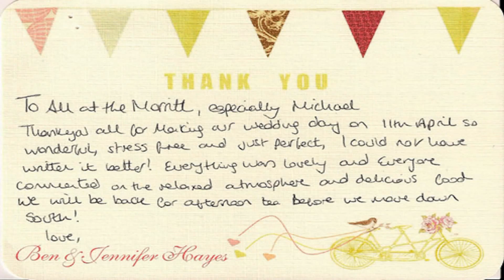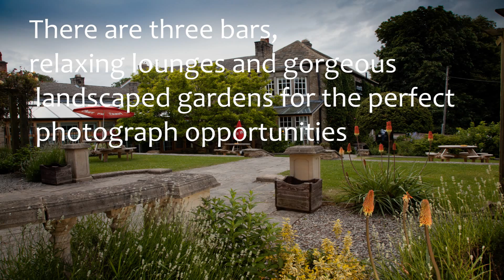The Morritt Country House Hotel | A beautiful North East Wedding Venue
One of the finest wedding venues in the North East of England. Situated in the beautiful Teesdale countryside let The Morritt Country House Hotel make your special day perfect.

Our expert team have planned and hosted over 1000 weddings, It is the biggest day of your life and we want to make it perfect for you.

Based in the North East of England and in the heart of picturesque Teesdale The Morritt is the ideal wedding venue for your special day. We have many recommended and local wedding suppliers and you can find them

Situated in picturesque Teesdale countryside, and easily accessible from the A66, we offer northern welcomes and an unstuffy, romantic atmosphere. With award-winning food, a luxurious modern spa, and individually designed guest rooms, we’re perfect for short breaks, special occasions, weddings or an escape from the every-day.

As a family-fun hotel and spa we place a great deal of value on service. Our customers constantly tell us that it is our employees who make The Morritt a special place to visit. Our philosophy is “yes, we can” – if we can do something for you, we will do our best to accommodate your request.

We look forward to giving you a warm welcome.